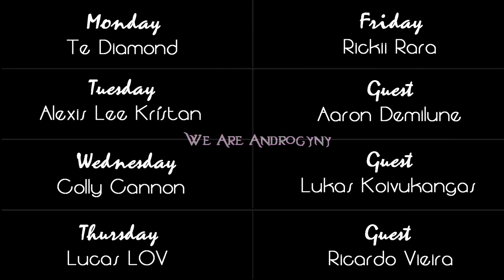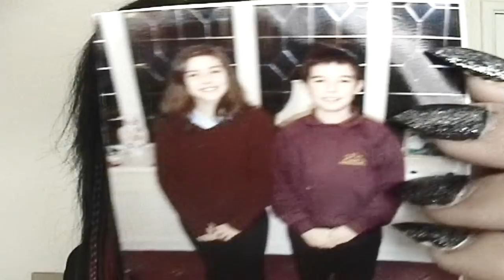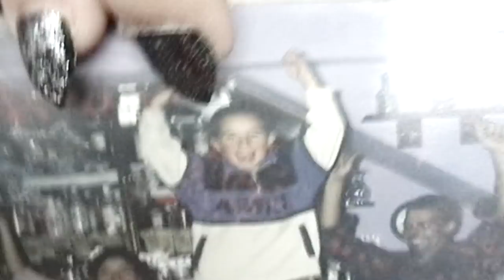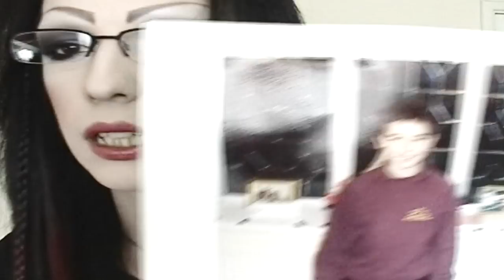Fridays ThrowBack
Hope you enjoy this rushed and crazy friday :P

The song at the end is one of my bands instrumentals called "MotherShip"

I Own No Rights to The Music Used During This video

 RickiiRara
     XxX